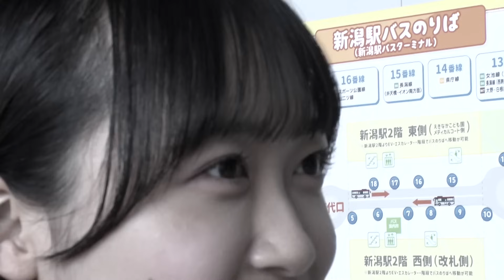JOY（群馬県出身タレント）より背の高い人を新潟駅で見つけるまで帰れまテン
4:59 佐藤広花
5:27 吉原愛里衣
6:01 杉本萌
6:23 浅生珠菜
9:32 この動画の結論

「杉と男は育たない」と言われて久しい新潟県。実は、たびたび身長が日本一になっている年齢層が多いのです。一方で、潟ちゅーぶMCのJOYさんは群馬県出身の190cm。しかし、群馬県は全国的にも身長が高い方ではありません。中学生3年生で、全国18位。鈴木凛々花　（158cm）は思いました。「新潟は群馬より高身長な人が多いはず、JOYさんより背の高い新潟の人を探したい」JOYさんの手作り等身大パネルを携えて、初めての街録。新潟で一番背の高い人を探します。
※街録中にNGT48の3期生、4期生　合計4名も遭遇してしまいましたが、偶然です。

▼令和4年度学校保健統計調査結果（新潟県）によると、男女の各年齢で全国平均以上の身長となっています。女子16歳で、全国1位。

▼潟ちゅーぶMCのJOYさんは群馬県出身の190cm。群馬県は全国的にも身長が高い方ではない。中学生3年生で、全国18位。

■出演：NGT48 鈴木凛々花 さん